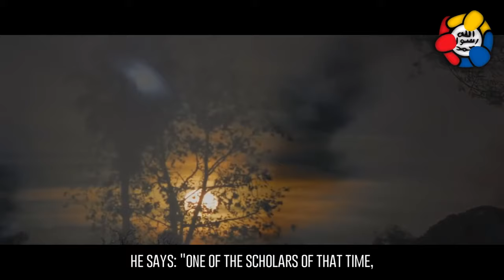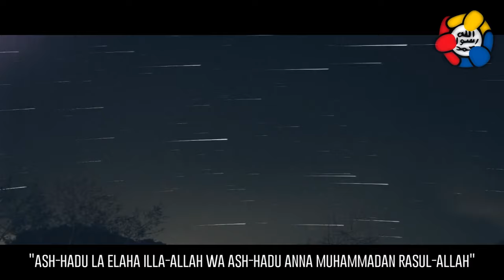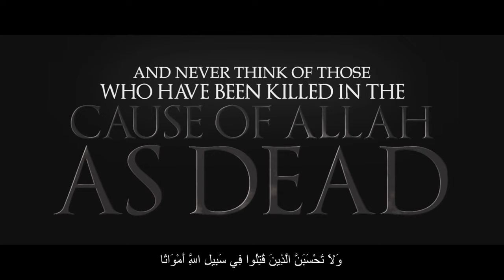INCREDIBLE TRUE STORY | Opening The Graves of 2 Companions of Prophet SAW | Dream of Iraqi King 1929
INCREDIBLE TRUE STORY | Opening The Graves of 2 Companions of Prophet SAW | Dream of Iraqi King 1929 - Beautiful Dream Must Watch.

The Bodies of 2 Sahaba removed from the grave on 1932 or 1929 from Baghdad

1. Hazrat Jabir ibn Abdullah (RA)

2. Hazrat Hudhaifa Al- Yamani (RA)

LINKS TO READ ABOUT THE OPENING THE GRAVES OF THE TWO SAHABAH IN IRAQ 1932:

WATCH MY VIDEOS ON HD
Lecturer: Muhammad Abdul Jabbar